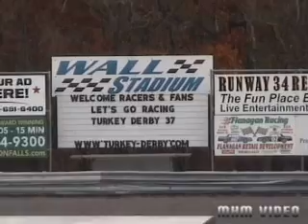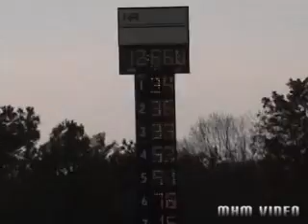Wall Stadium Turkey Derby - Practice 11-20-2010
Here is some video I filmed on Saturday 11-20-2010 of practice.